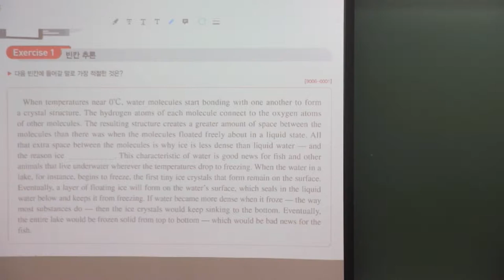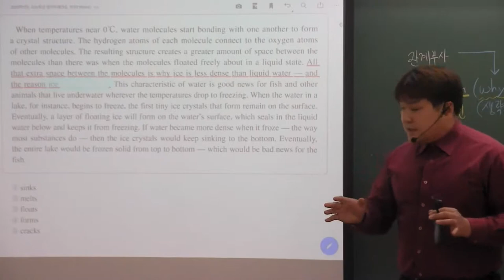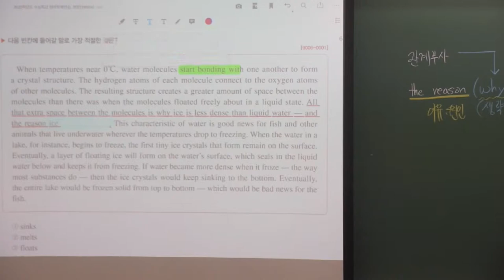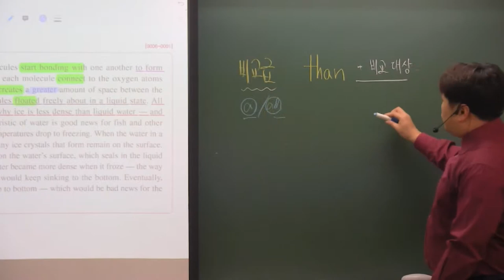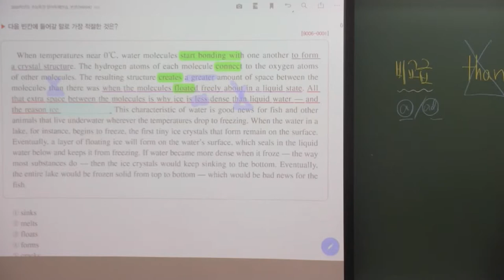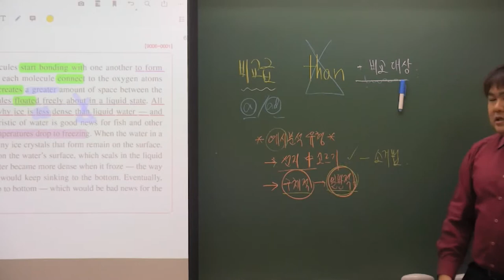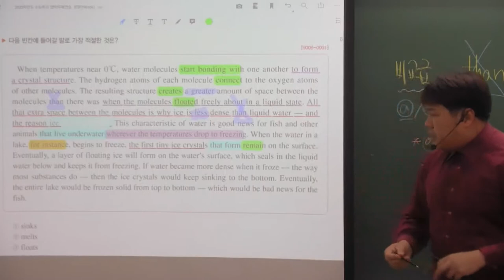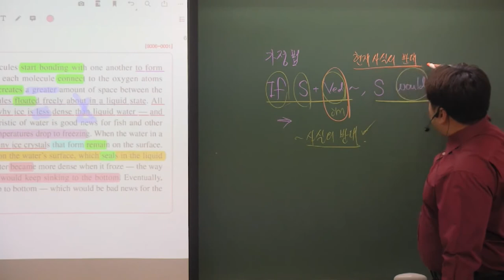2019 EBS 수능특강 영어독해연습 1강 1번